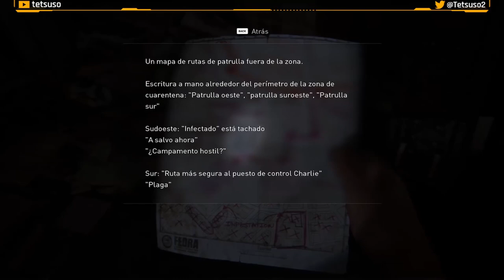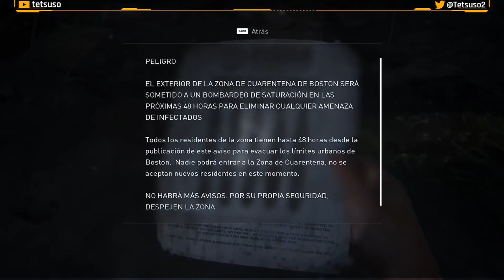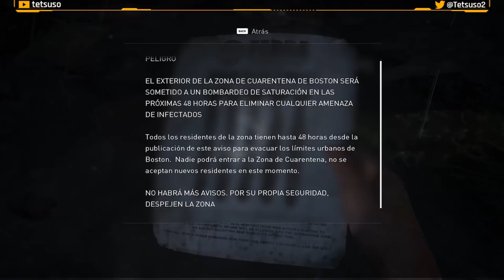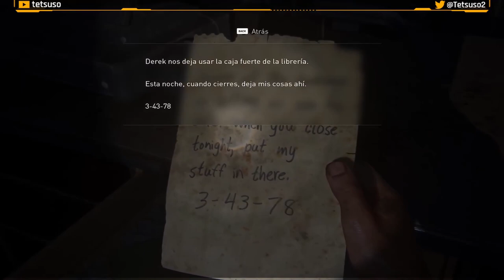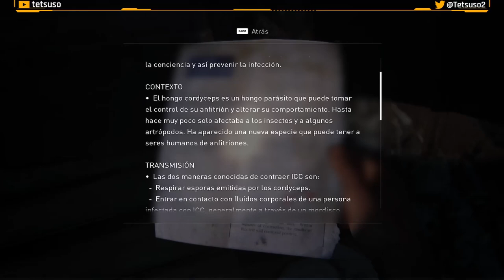The Last of Us - Capitulo 2 - Las Afueras - Gameplay - Español - Walkthrough - Aventuras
Tercera parte del gameplay de "The Last of Us".